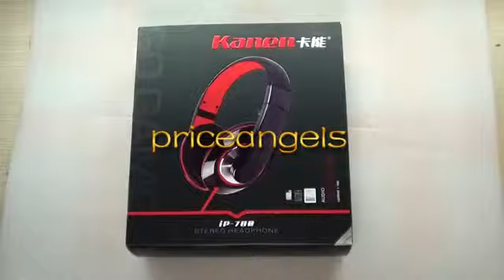Kanen Extra Bass Adjustable Stereo Headphone with Microphone for iPhone iPad iPod